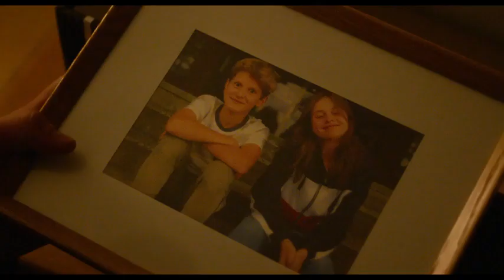Broken Diamonds 2021_trailer